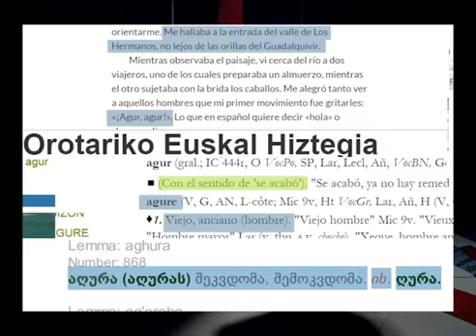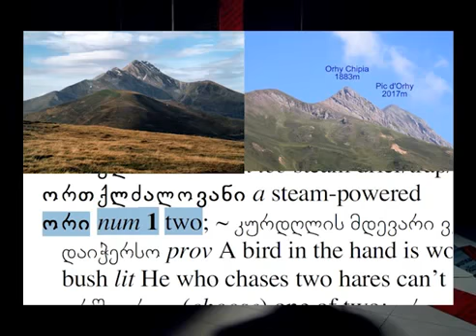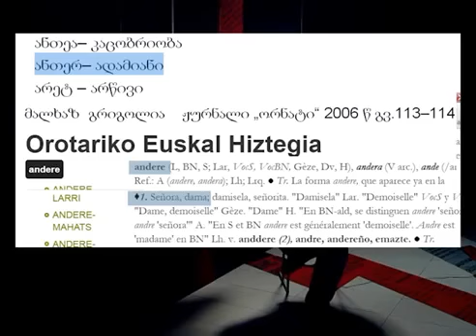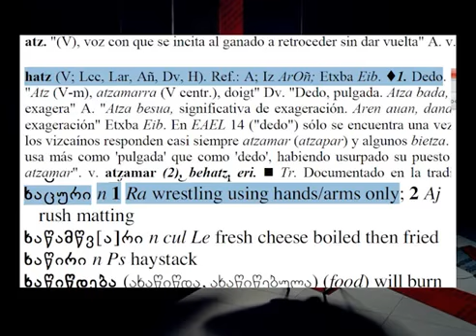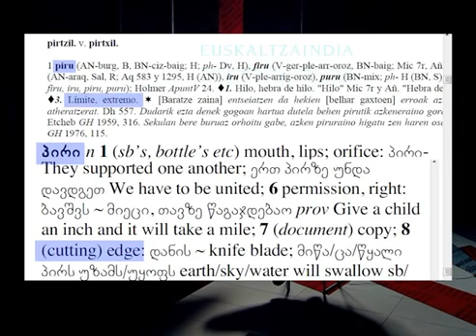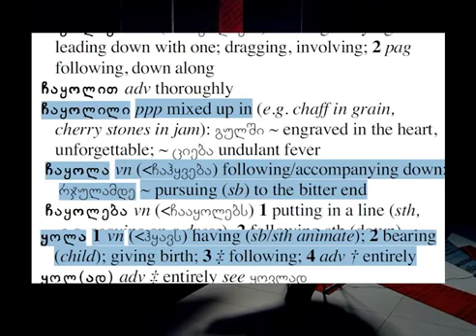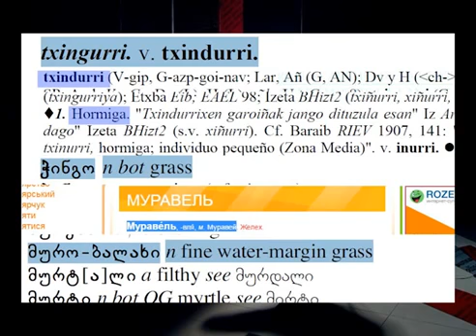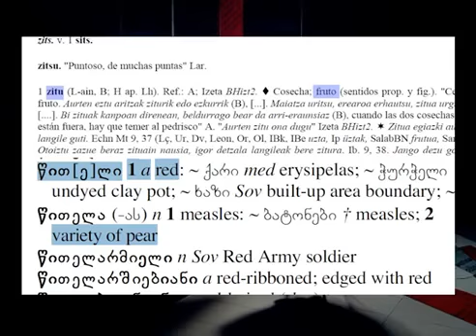Часть 2. Баскско картвельские связи. Новый список баскско-грузинских соответствий Сравнит. анализ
Лекции Артема Иванцова в рамках проекта "Меж двух Иберий" об истинном месте картвельской семьи языков в мировой лингвистике.